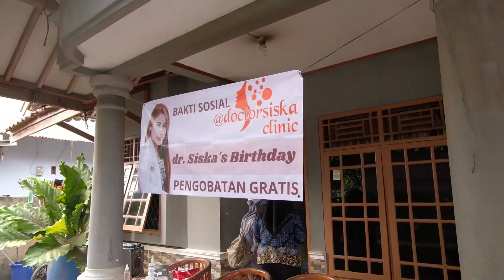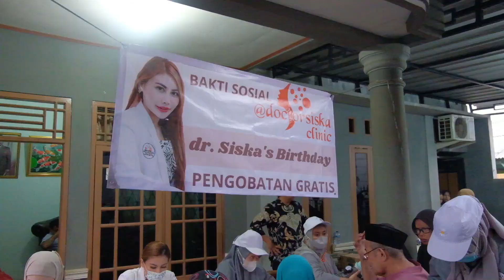BAGI-BAGI BUKAN NYALEG WITH INARA RUSLI